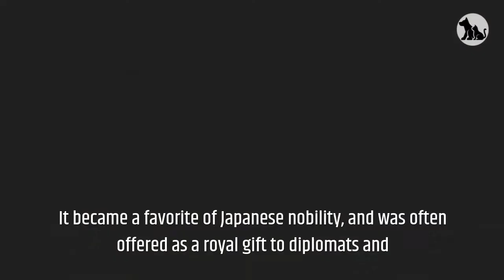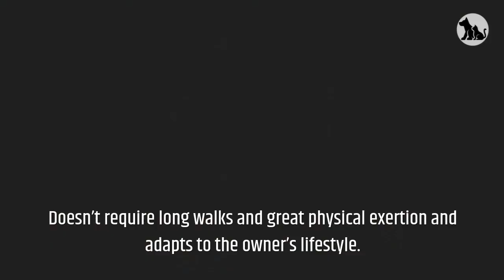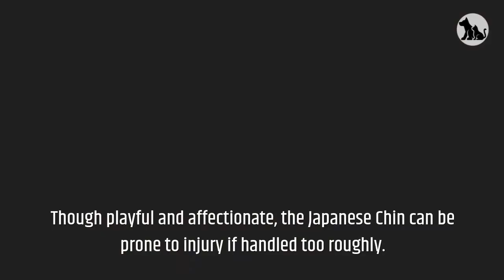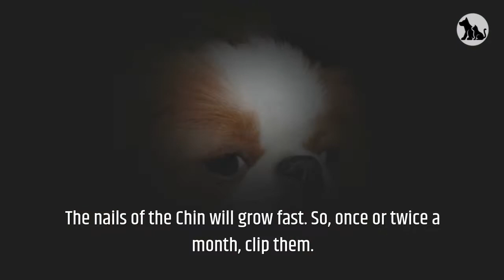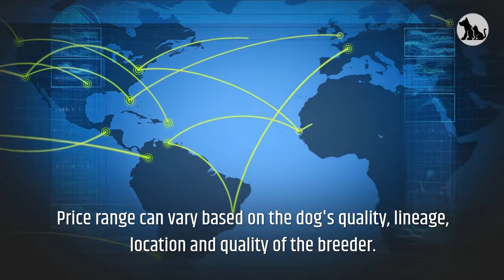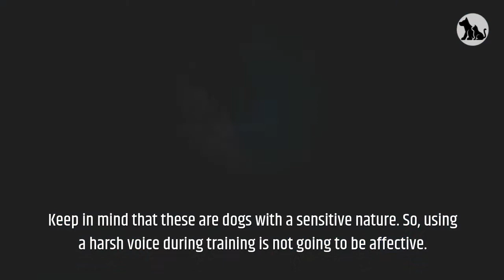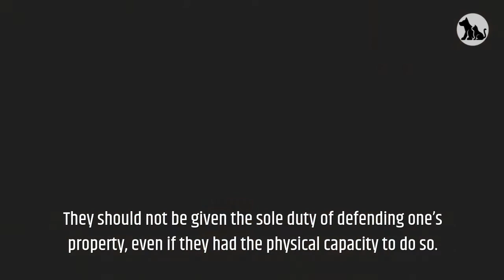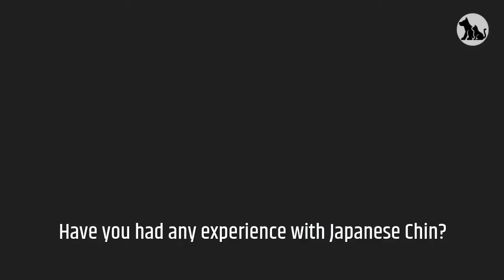Japanese Chin Pros And Cons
This video is all about Japanese Chin Pros And Cons.

Japanese Chin:

Despite the name “Japanese” the breed is native to the land of China. It was later developed in Japan and introduced to Europe in 1700.
Like the Pekingese, this royal breed was bred to warm the laps of Chinese aristocracy.
It became a favorite of Japanese nobility, and was often offered as a royal gift to diplomats and
To foreigners who rendered some outstanding service to japan.
In 1853, Admiral Commodore Perry gave Queen Victoria a pair of Chin after his warships visited Japan.
In the U.S., Chins were known as the Japanese Spaniel until 1977.